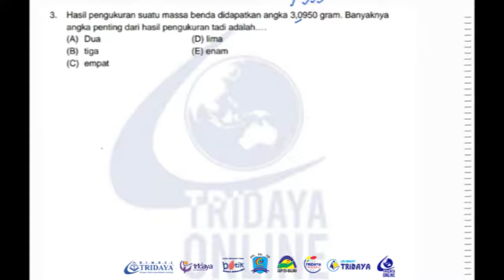Pembahasan Soal Fisika - Angka Penting - Bimbel Tridaya Online